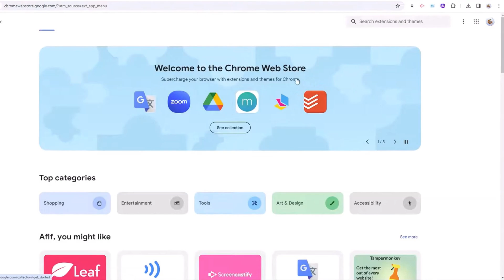Add SearchGPT extension to Google Chrome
Learn how to add the SearchGPT extension to your Google Chrome browser in this step-by-step guide. This extension enhances your browsing by displaying ChatGPT's AI-generated responses alongside your search results, offering instant answers and improving your overall search experience. We'll cover the installation process, from locating the extension in the Chrome Web Store to adding it to your browser. To access personalized features and additional tools, we also highlight the importance of logging into your ChatGPT account. Elevate your browsing experience with SearchGPT today